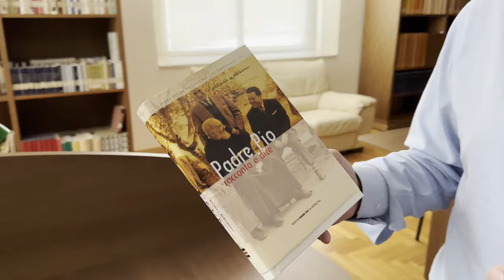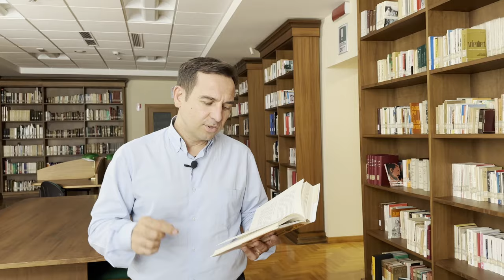Il vero volto di Padre Pio